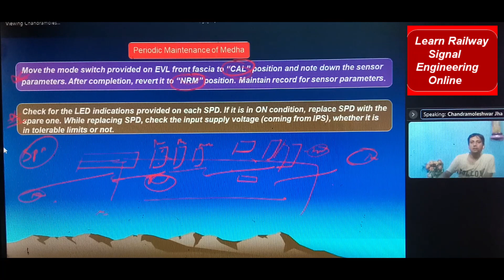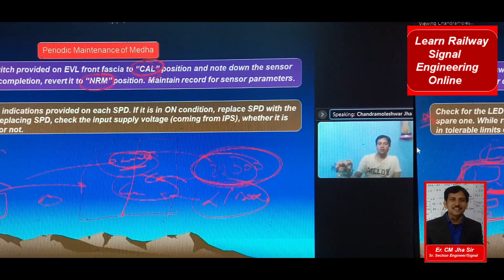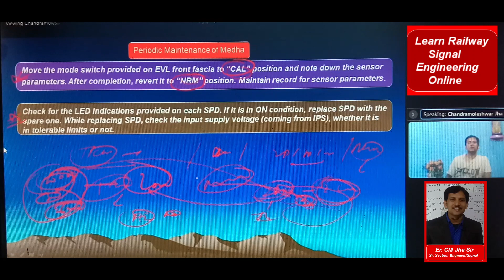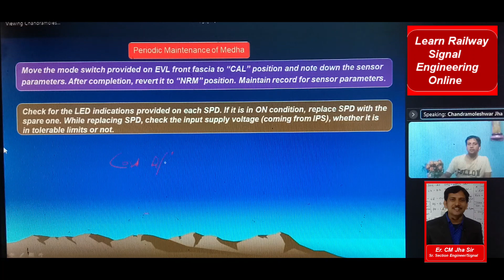Q&A How to Fixed Axle detector in Rail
About Academy
About Video :-  Discussed regarding- How to Fixed Axle detector in Rail
About CM Jha Academy ( Webi Class by Er CM Jha Sir):-
support us @